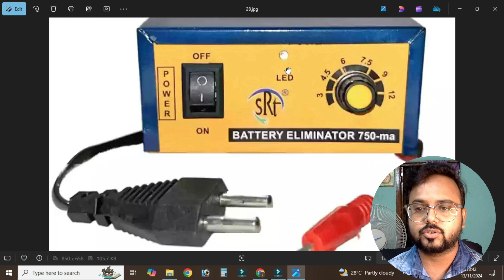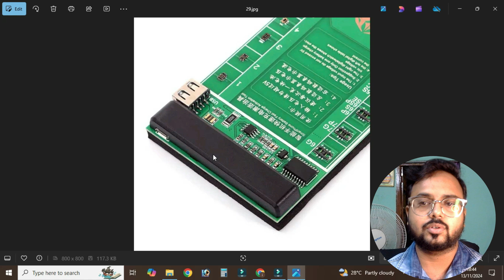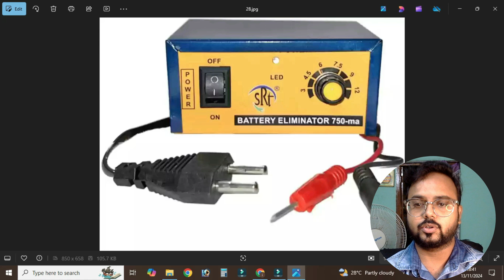Battery Eliminator / Battery Booster Uses in Mobile Repairing Field Explained In Telugu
About This Video ( Description)
  In this video, I have shown and explained what a battery eliminator/battery booster is and how to use a battery eliminator/battery booster. I have shown different types of Battery Eliminator / Battery Booster which is being used in the Mobile Repairing Field.

Gadgets I Use To Create YouTube Videos